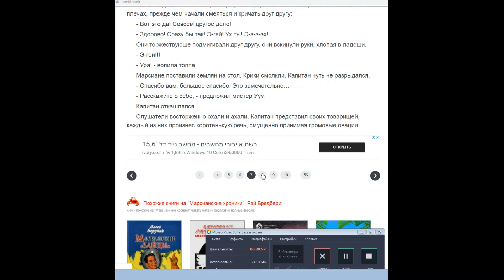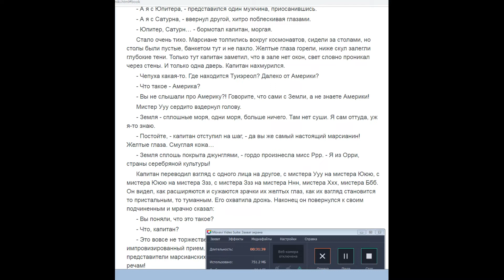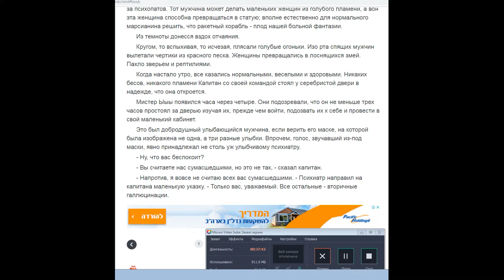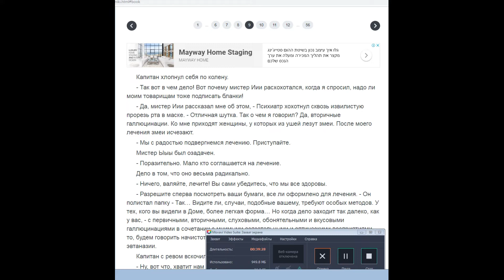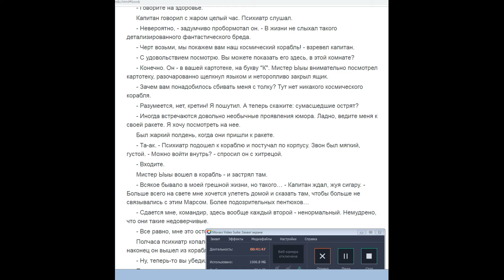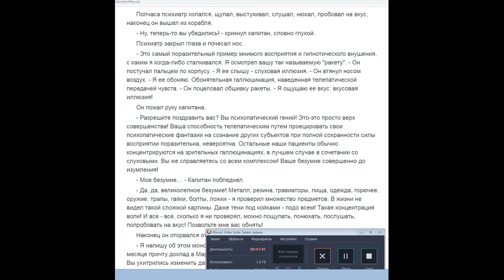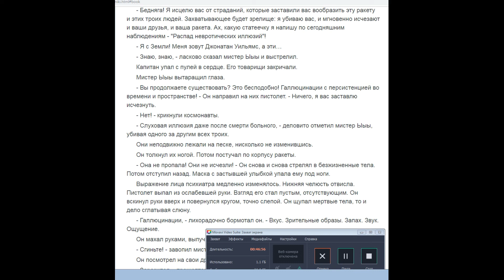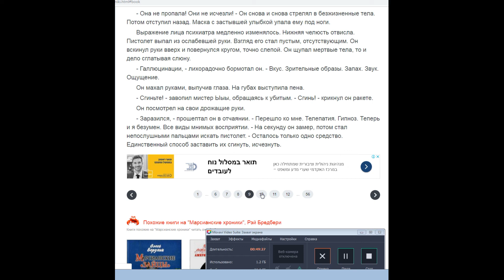Бредбери Марсианские хроники .Глава 3